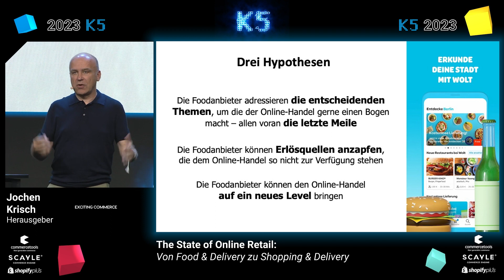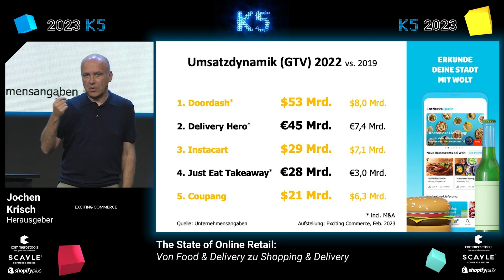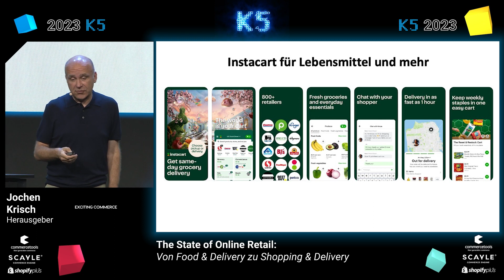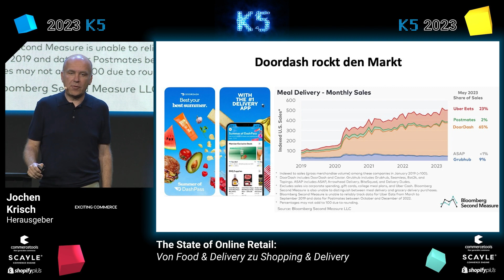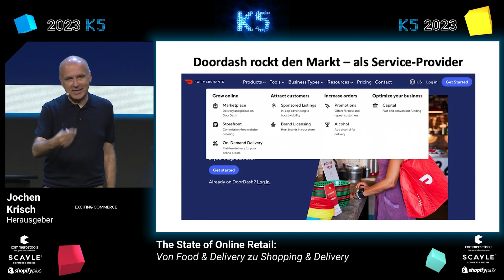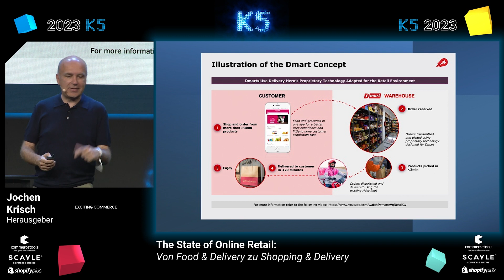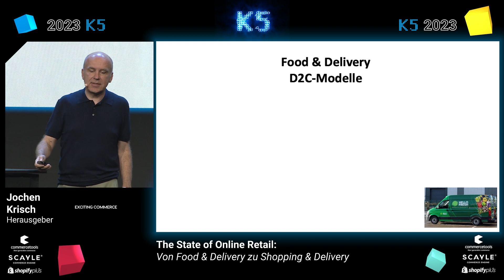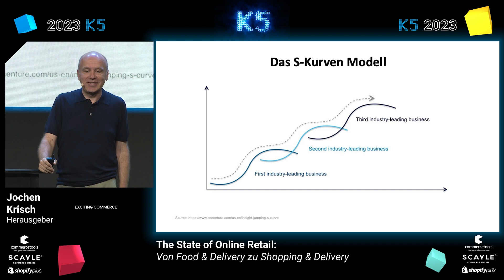Sind Food-Anbieter die Zukunft des Online-Handels? | Analyse & Zukunftsausblick mit Jochen Krisch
Jochen Krisch, einer der profiliertesten Branchenexperten für E-Commerce-Themen, analysiert die Rolle von Food-Anbietern im Online-Handel und stellt die Frage: Sind sie die Vorreiter oder die Nachzügler? Durch die Analyse von Trends und Hypothesen erkunden er, wie Food-Anbieter den gesamten Online-Handel transformieren könnten.

Anhand von Fallbeispielen wie Coupang und DoorDash zeigt Jochen auf, wie innovative Ansätze und vertikale Integration den Weg für ein neues Zeitalter des Online-Handels ebnen könnten. Erfahrt, welche strategischen Überlegungen und Partnerschaften dazu führen könnten, dass Food-Anbieter den traditionellen Online-Handel überflügeln.

Diese praxisorientierte Analyse bietet nicht nur Einblicke in aktuelle Entwicklungen, sondern wirft auch einen Blick in die Zukunft des Online-Handels, indem sie aufzeigt, wie sich die Branche in den kommenden Jahren verändern könnte.
Die Aufzeichnung ist von der K5 2023 und wir sind gespannt, was Jochen Krisch dieses Jahr auf unserer Bühne für Insights gibt.

00:00 Shopping, Mobile Experience und Erlösquellen im Food-Bereich
04:11 Erfolgreiches koreanisches Unternehmen mit breitem Serviceangebot
06:20 Vielfältige Konzepte für modernen Online-Handel
09:56 DoorDash begann als Restaurant-Lieferdienst, jetzt Logistikplattform
14:04 DoorDashs Partnerschafts- und Finanzierungspaket
19:50 HelloFresh expandiert, Social Media als Einflussfaktor
20:45 Expansion von Lieferdiensten in verschiedenen Branchen bis 2025
23:57 Skalierung für zukünftiges Wachstum und Herausforderungen

Und sei am 25.+26. Juni 2024 live dabei!

K5 FUTURE RETAIL CONFERENCE ist die E-Commerce Leitveranstaltung im DACH Raum,
*DICH ERWARTEN*:
über 150 Speaker // 4.000 Besucher // 200 Partner & Aussteller // über 50 Masterclasses 🎬🎤 //
Networking Möglichkeiten ohne Ende // eine legendäre Party und
Food & Drinks sind inklusive!🍕🥗🥤🍺